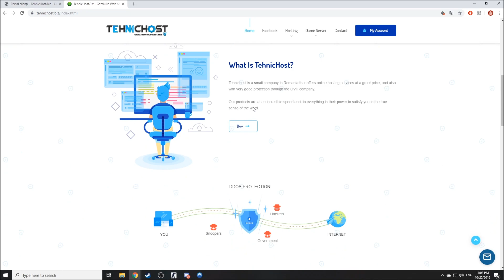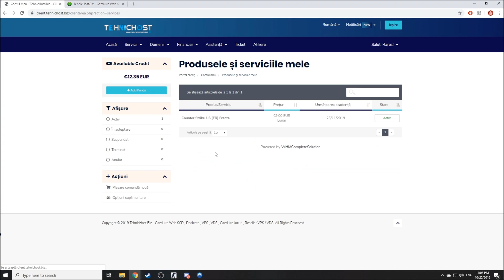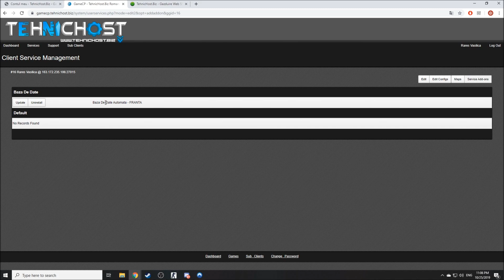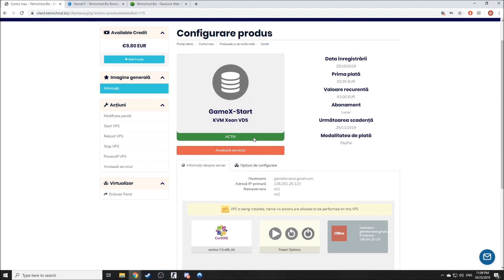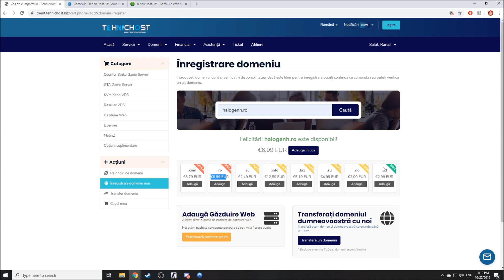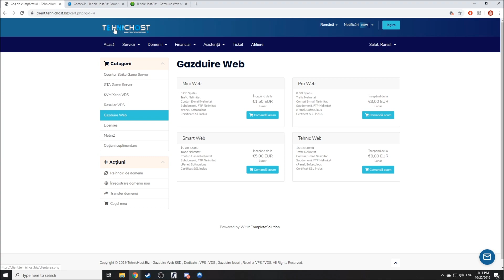NU-MI VINE SA CRED CÂT DE BINE SE MIȘCA! | TEHNICHOST.BIZ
Cod reducere: Halo
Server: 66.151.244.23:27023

SERVERE OFICIALE
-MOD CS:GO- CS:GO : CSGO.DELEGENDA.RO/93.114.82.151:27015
-MOD 1.6 CS:GO : OLDCS.DELEGENDA.RO / 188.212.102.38:27015
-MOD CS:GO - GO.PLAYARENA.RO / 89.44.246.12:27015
-MOD CS:GO- CS : CS.DELEGENDA.RO / 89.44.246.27:27015
-MOD CLASSIC- RO : RO.DELEGENDA.RO / 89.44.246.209:27015
-MOD JB CS 1.6 : JB.DELEGENDA.RO /
-MOD JB CS:GO : JBGO.DELEGENDA.RO /